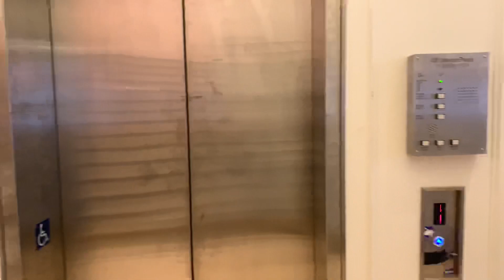屯門大會堂美心皇宮（屯門店）Schindler升降機（３號升降機）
屯門大會堂（Tuen Mun Town Hall），位於新界屯門屯喜路3號，是屯門的公共文娛中心，於1987年5月29日落成啟用，建於在青山灣填海地上，並由戴安娜王妃主持開幕典禮。大會堂現由康樂及文化事務署管理，是新界西部的主要文娛中心之一，經常舉辦戲劇、音樂及舞蹈等活動。2001年，大會堂連同屯門文娛廣場和屯門公共圖書館一起進行外牆更換工程，縱使改變了大會堂給人冷冰冰的感覺，但整體上與外牆玻璃格格不入。

地址：香港新界屯門屯喜路３號屯門大會堂平台及一樓美心皇宮（屯門店）

投入服務年份：1987年
第一次再次投入服務年份：2001年
第二次再次投入服務年份：2016年

本機停靠樓層：G, P, 1（３層）

2001年，隨著屯門大會堂連同毗鄰之屯門公共圖書館及屯門文娛廣場一併進入外牆翻新工程，本機其後更換為通力電梯款式之達先亞樓層顯示器；其後美心皇宮於2013年起再度進行內部翻新工程而一度停用，直至2016年重開為止。

2016年，本機隨著店舖內部翻新工程完成後重投服務，本機亦同時翻新客卡兼改為全屬通用件，包括更換升降機監控屏、樓層按鈕及Tonic樓層顯示器等設備，同時亦加設樓層廣播。然而，樓層廣播同屬Tonic產品。

拍攝當日，地下（G）樓層按鈕已被遮蔽。

本機於2016年再度被更換，以下是本店翻新前，以及曾於2001年更換部分設備的舊機：

Year of commission after the 1st renovation: 2001
Year of commission after the 2nd renovation: 2016

This lift serves: G, P, 1 (3 floors)

Schindler Traction Elevator, Maxim's Palace (Tuen Mun branch), P/F & 1/F Tuen Mun Town Hall, 3 Tuen Hi Road, Tuen Mun, N.T., Hong Kong